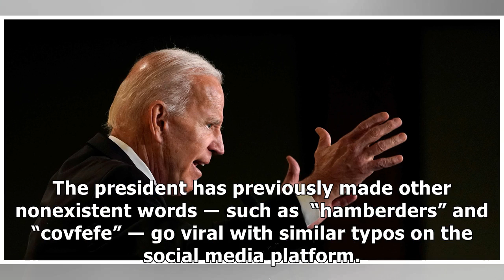Donald Trump’s ‘Cheif Hostage Negotiator’ Typo Sends Another Nonsense Word Viral